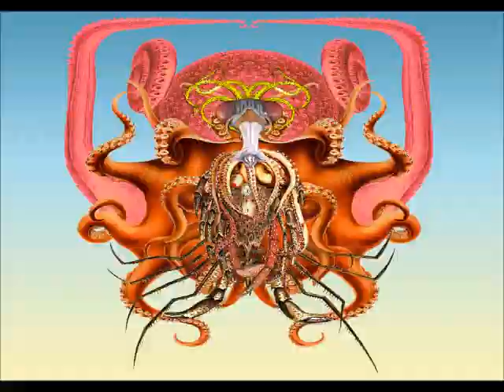Swine Bedbug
Swine arose from the euthanized corpse of the East London Anarcho punk band  The Assassins of Hope. With the dire prospect of actually having to get a proper job to make a living,  Leon and Mike Hope  decided that music was still in their blood and decided to form another group. After briefly experimenting with a Tuba and Banjo combination doing covers of Henry Cows more inaccessible numbers they were joined by Dan Colley and Lawrence  on Guitar.  Sharing a common love of such bands as Motorhead, The Ruts, Budgie, The Pink Fairies and Ted Heaths big band sound a new Hard Rock Leviathan was spawned that come creeping like some Lovecraft offspring onto an unsuspecting music scene. Thus was formed the first incarnation of  band Swine.  Over a year of regular rehearsals gigs soon followed around London. Many times they shared the stage with their psychedelic chums The History of Gardening playing gigs in bikers pubs and rock clubs around the capital. After Dan departed they were joined by the avid stamp Collector and trampoline enthusiast, Steve Alton formerly of crust Grindcore band Axegrinder. Joining Lol on guitar Swine launched into a twin axe attack, playing complex ditties and arrangements that were still assessable and danceable. This line up was stable for several years until lol seeking spiritual solace left to pursue his main passion  of building his very own Wallace and Gromit  style Victorian Rocket ship in his garden shed. They were then  joined by local Heavy metal axe legend and part time Zeppelin pilote Gary Mason. Also a new singer took over vocals, Dan the Librarian. More gigs followed and after a year or so Steve left to eventually form the successful Industrial band System Fx. Swine carried on for a while longer, Dan was left to be replaced by the singing sensation and full time nurse Lisa . However due to bands members living in different parts of the country , Swine eventually folded in the mid 90s. They left behind them several demo recordings and cds and loads of happy memories of their many gigs.. Gary went on to join the equally successful band The Shanklin Freakshow. Leon pursued his passion for The romantic poets and contributing to The antholgy of the weird and Wonderful that was the magazine We Kiss Through Gasmasks  and Mike retired to his 63 roomed mansion surrounded by the rich trappings of groupies and decadent lifestyle that is guaranteed, by law to all bands that pay their dues to the Dark Lord.